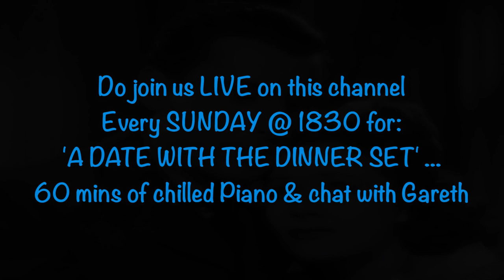CORNISH RHAPSODY by HUBERT BATH - (The Denham Concerti 3/4) - played by Gareth Giles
I hope you will enjoy the 3rd of our August 2023 uploads that pay tribute to the Denham Film Studios in Buckinghamshire that produced so many classic films with equally dramatic (sometimes over-dramatic!) film scores. Today’s pseudo Piano concerto is the famous ‘Cornish Rhapsody’ composed as the main theme for the 1944 Gainsborough picture “Love Story” which starred Margaret Lockwood and Stewart Granger. The film tells a ‘familiar’ story, but during the testing times of War. The plot summary as written in IMBD is…

“After concert pianist Lissa Campbell learns that she has a serious heart problem. she vows to enjoy what time she has left. On taking her first holiday she meets Kit Firth, a pilot on leave whose vision has been impaired due to a bomb explosion while he was on active service. Kit is searching for a rare mineral Britain needs in the war effort. Following an explosion at the local tin mine, Kit and several others are trapped, but due to his knowledge of the mine workings, he leads the others to safety. But his greatest challenge is to come, when he has to undergo an operation, that hopefully may keep him from going blind. This operation has a slim chance of being successful” - perhaps needless to say, the ending is not a happy one.

This soaring theme interspersed with cadenzas, bravura scoring and high drama, accompanies the heartbreaking plot. In addition to this score (one of his last, for he died in 1945) Hubert Bath also composed the scores to Wings over Everest, Tudor Rose, Dear Octopus, and many other uncredited film scores. This melodramatic film was shot on location at the Minack Theatre in Porthcurno, Cornwall.

The term 'Denham Concerto' was coined by the Pianist/Composer/Broadcaster Steve Race to refer to these unique, memorable pieces of music, crafted as mini standalone works following the model of the use of Rachmaninov's 2nd Piano Concerto in Brief Encounter (also a Denham produced film) but on a lower budget!  In many cases, these mini works became successful in their own right and became light entertainment staples of the day, recorded by orchestras including those of Percy Faith, Norrie Paramor and Mantovani

Thanks for listening and keep an eye out for the other 3 uploads in this series, which can all be found in their own Playlist within my channel - Gareth